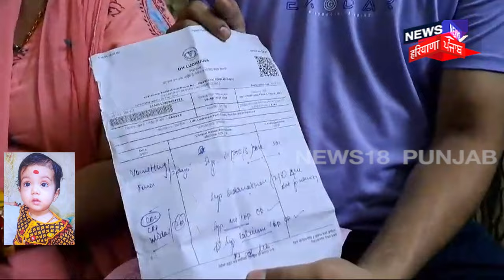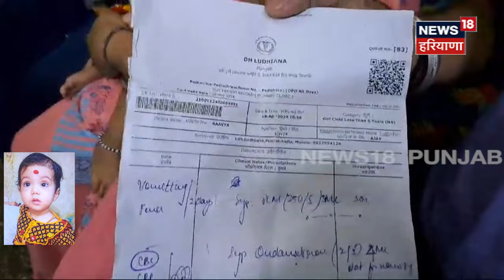Patiala News | ਖਰਾਬ ਚਾਕਲੇਟ ਖਾਣ ਵਾਲੀ ਬੱਚੀ ਦੇ ਮਾਂ-ਪਿਓ ਆਏ ਸਾਹਮਣੇ | Expired Chocolate | Poisonous | N18V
ਪਟਿਆਲਾ 'ਚ ਚਾਕਲੇਟ ਖਾਣ ਨਾਲ ਬੱਚੀ ਹੋਈ ਬਿਮਾਰ । ਡੇਢ ਸਾਲ ਦੀ ਬੱਚੀ ਦੀ ਵਿਗੜੀ ਸਿਹਤ। ਐਕਸਪਾਇਰੀ ਚਾਕਲੇਟ ਖਾਣ ਨਾਲ ਵਿਗੜੀ ਤਬੀਅਤ। ਲੁਧਿਆਣਾ ਦੇ DMC ਹਸਪਤਾਲ 'ਚ ਕੀਤਾ ਭਰਤੀ। ਲੁਧਿਆਣਾ ਤੋਂ ਪਟਿਆਲਾ 'ਚ ਰਿਸ਼ਤੇਦਾਰਾਂ ਕੋਲ ਆਈ ਸੀ ਬੱਚੀ। 6 ਮਹੀਨੇ ਪਹਿਲਾਂ ਹੀ ਐਕਸਪਾਇਰ ਹੋ ਚੁੱਕੀ ਹੈ ਚਾਕਲੇਟ। ਸਿਹਤ ਵਿਭਾਗ ਦੀ ਟੀਮ ਨੇ ਦੁਕਾਨ 'ਚ ਕੀਤੀ ਰੇਡ। ਸਿਹਤ ਵਿਭਾਗ ਨੇ ਦੁਕਾਨ ਚੋਂ ਲਏ ਸੈਂਪਲ